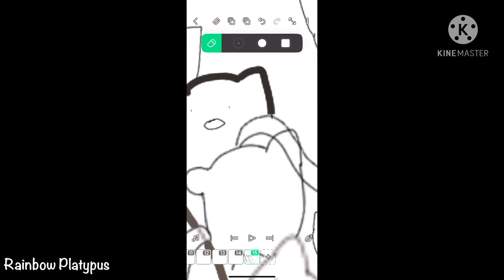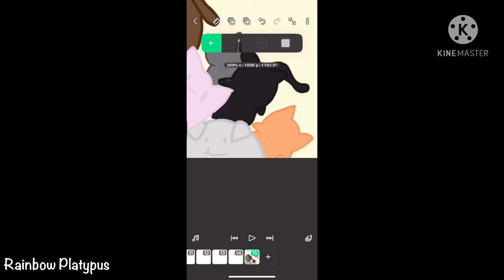Cats! Speed Art